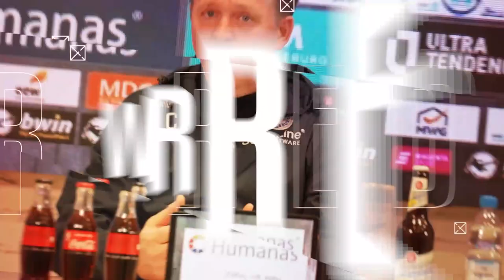"Ganz oder gar nicht" mit Max Ullmann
In der neuen Ausgabe von "Ganz oder gar nicht! - Die Hasseröder-Fragerunde" haben wir heute unseren österreichischen Leihspieler Maximilian Ullmann zu Gast.